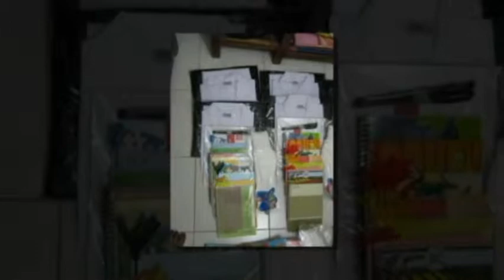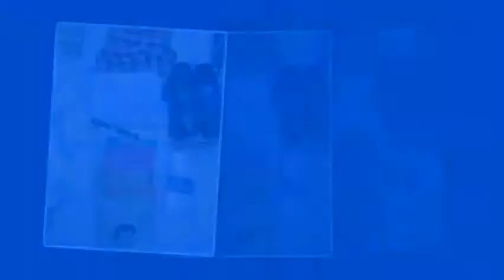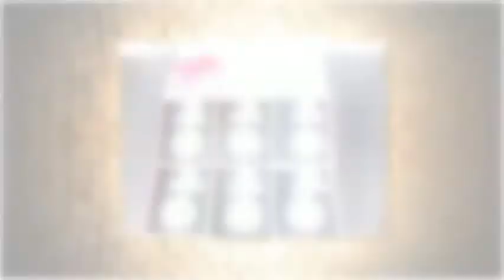BSAA SUPPORT (2014)